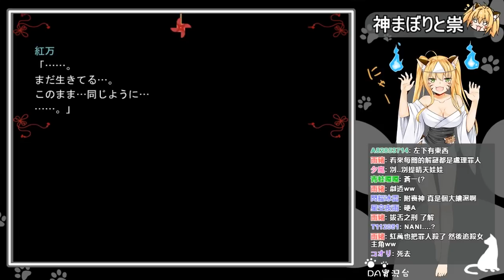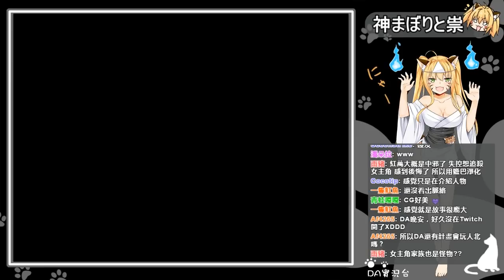《神まぼりと祟》恐怖和風- 神食與祟 Ep.2